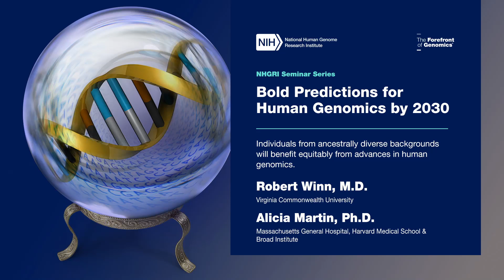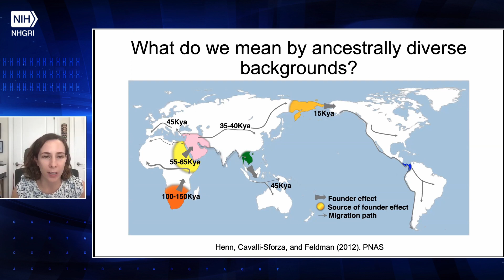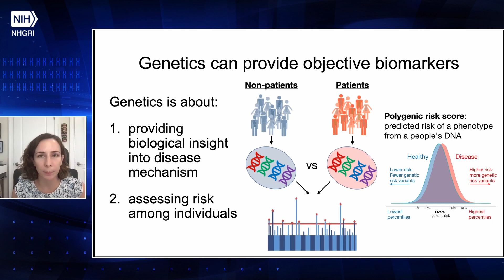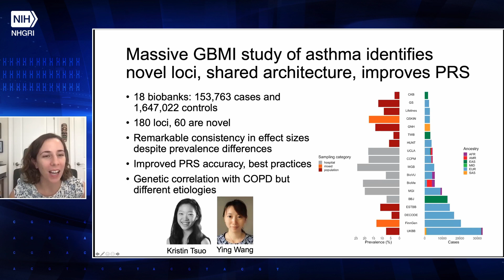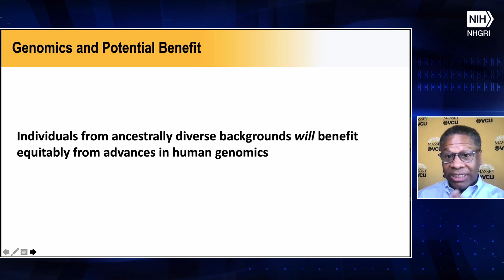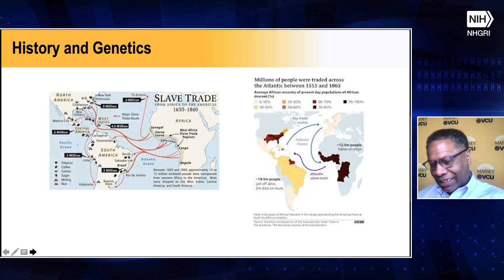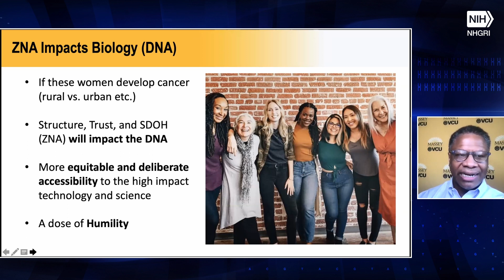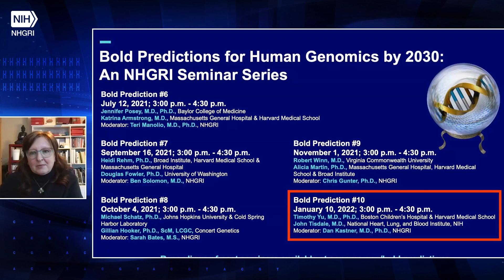Bold Predictions for Human Genomics by 2030: Session 9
Bold Prediction #9: Individuals from ancestrally diverse backgrounds will benefit equitably from advances in human genomics.

Speakers:
Robert Winn, M.D., Virginia Commonwealth University
Alicia Martin, Ph.D., Massachusetts General Hospital, Harvard Medical School and Broad Institute

Moderator:
Chris Gunter, Ph.D., NHGRI

About the Seminar Series:
NHGRI hosts a seminar series on the “Bold Predictions for Human Genomics by 2030” that are described in NHGRI’s “Strategic Vision for Improving Human Health at the Forefront of Genomics.” Beginning in February 2021 — and coinciding with the 20th anniversary of the publication that reported the draft human genome sequence — this 10-part seminar series occurs approximately each month throughout 2021.

Chapters:
0:00 - Start
2:46 - Introduction of Speakers (Chris Gunter)
4:11 - Genomics for All (Alicia Martin)
30:12 - Impact of Genomics: The Importance of "Real Talk" (Robert Winn)
49:31 - Q&A Session (Chris Gunter)
1:07:18 - Q&A Session (Vence Bonham)